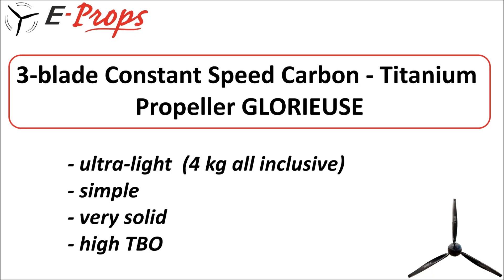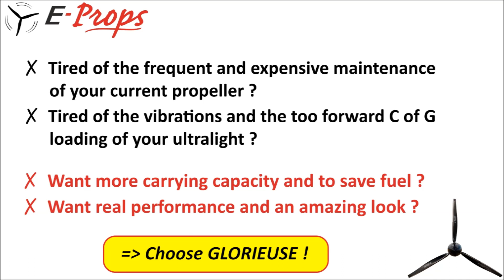E-PROPS Constant Speed GLORIEUSE: ALREADY 1 YEAR !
3-blade Constant Speed Carbon - Titanium propeller GLORIEUSE : already one year !
5 years of design, 3 years of testing, 4 prototypes tested in flight
A simple, solid, ultra-light propeller (4 kg all inclusive), with a high TBO
For ROTAX 912S / 912iS / 914 / 915iS engines
Since July 2021:
- 62 GLORIEUSE propellers equip 27 different airplanes and ultralights in 14 countries
- Some aircraft have flown more than 300 hours
- On Blackwing 915iS : FAI World Speed Record at 413 km/h
- On Yuma 912S: won (by far!) the STOL competitions
- In the process of German homologation on several ultralights
- Soon to be EASA / FAA certified

✗  Tired of the frequent and expensive maintenance of your current propeller ?
✗  Tired of the vibrations and the too forward C of G loading of your ultralight ?

Thanks to our exceptional team who made this whole adventure possible.
Thanks to our partners, customers, friends, family, and all those who support E-Props. You motivate us to do better and better.
E-PROPS : Light is Right